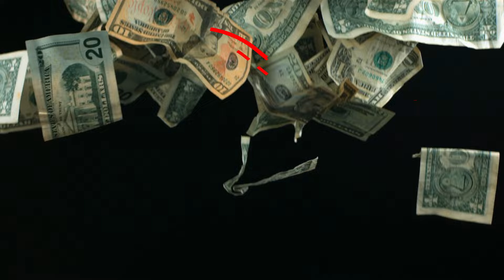UDAIPUR CITY PALACE / JAGDISH TEMPLE